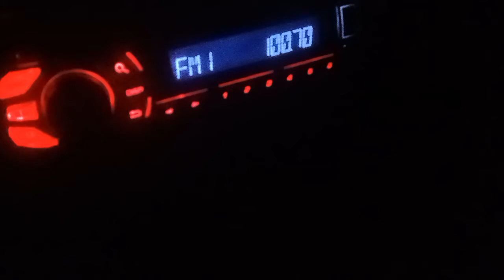Batam FM 100.7 MHz Batam Indonesia Terima Isyarat Dari Sungai Tiram Johor